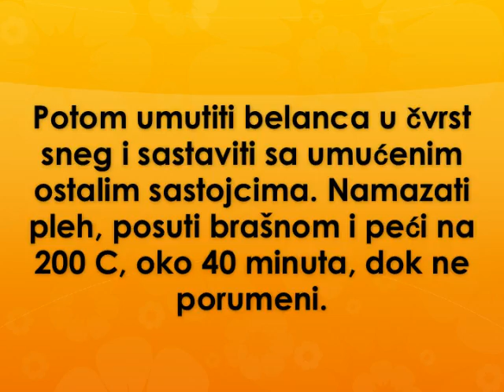Zeljanica bez kora Recept 2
recept za zeljanicu bez kora